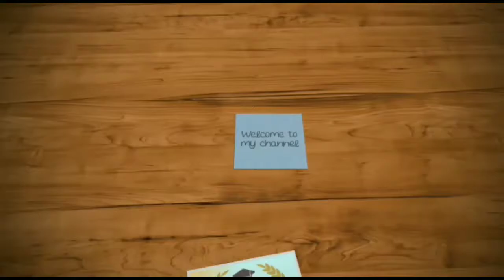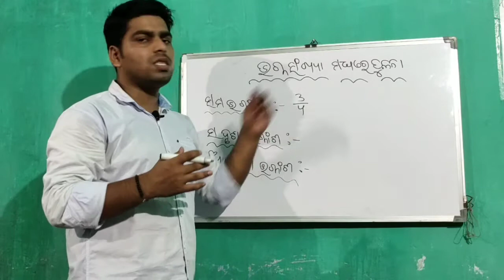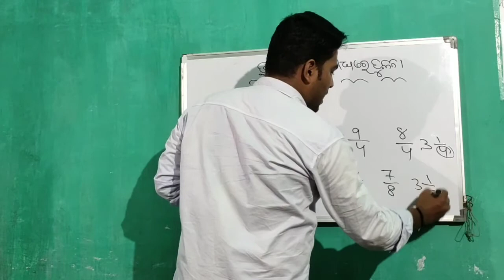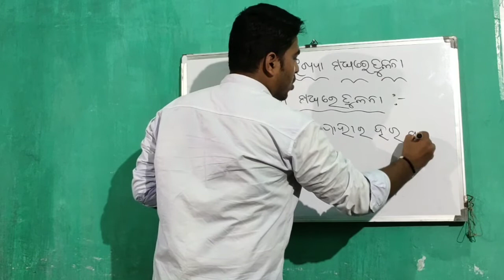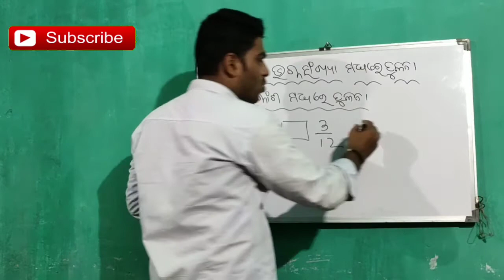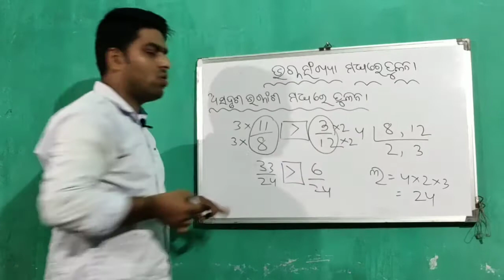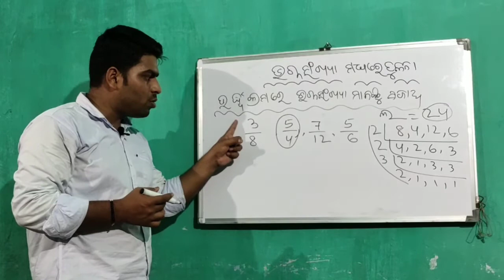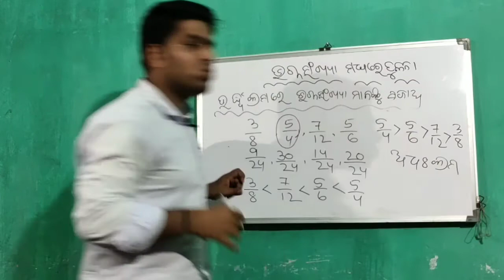7th Class Math Odia Medium //Bhagna Sankhya (ଭଗ୍ନସଂଖ୍ୟା) Part~2 //NO1EDUCATIONADDA